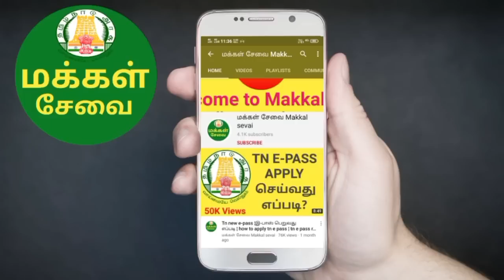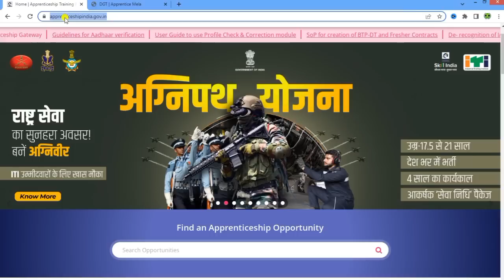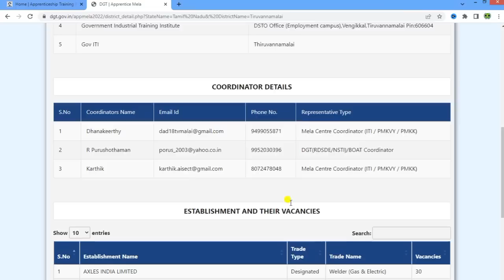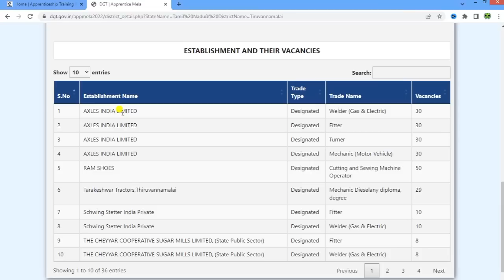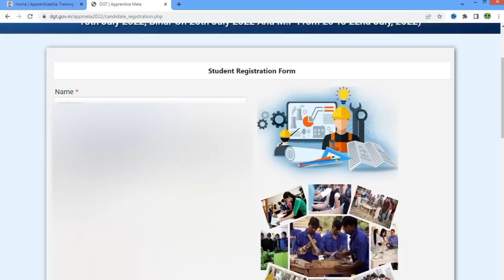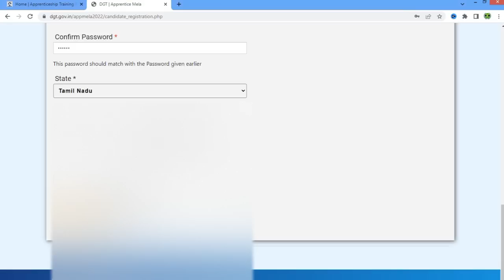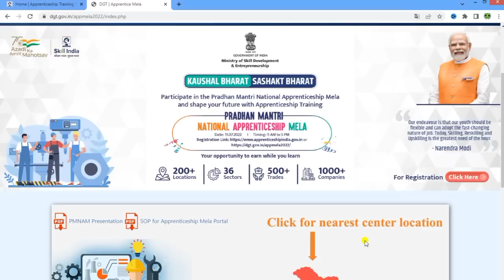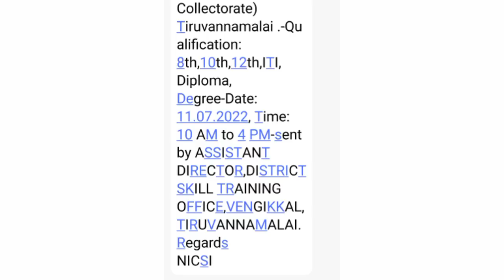NATIONAL APPRENTICESHIP MELA ONLINE IN TAMIL | HOW TO APPLY FOR APPRENTICESHIP | NAPS | PM MODI